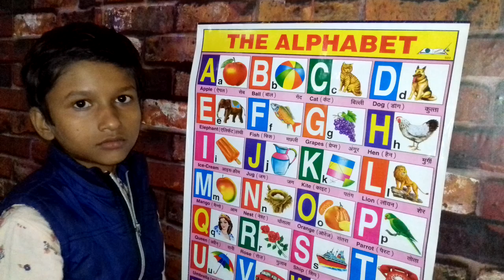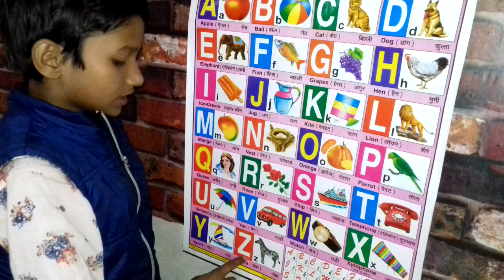A for Apple B for Ball C for Cat D for Dog,, Nursery Rhymes,,Abcd video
Chun Mun Kids TV

Today I am coming with Kids video for nursery

A B C D song phonics song alphabet song. english varnamala. A for apple B for ball.

Abc song phonics song alphabet song
English varnamala alphabet

Learn ABCD phonics video
English alphabet abcd video
English varnamala
Hindi varnamala bachho seekhe
A for apple before ball
abcd phonics video
english varnamala
abcd song

क ख ग । अ आ इ । हिंदी वर्णमाला । a se anaar,ka se kabutar l ka kha ga l a aa ee

अ से अनार । क से कबूतर। हिंदी वर्णमाला । वर्णमाला। हिंदी varnamala ।

A for apple,A for Ant,A for Axe,B to Boy,B for Box,
C for chhota appke
E for enlarge apple
Phonics lesson
Phonics lesson uk
A b c d songs for kids
Jollibee